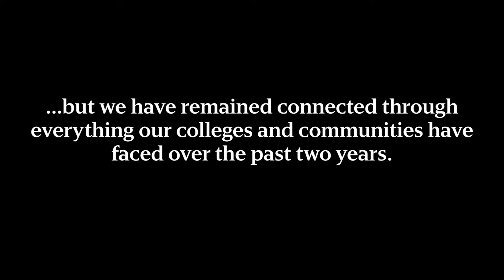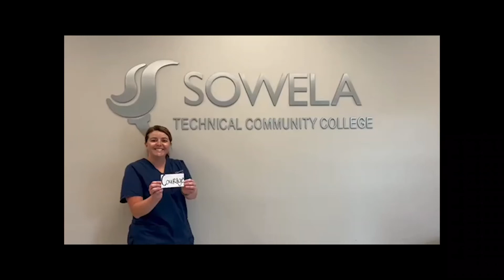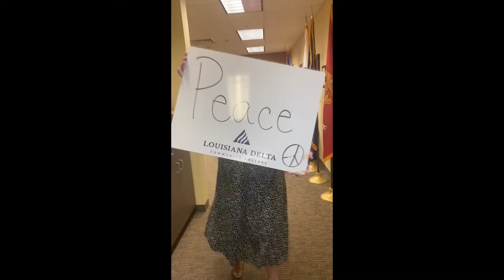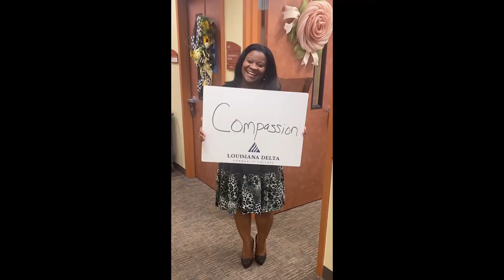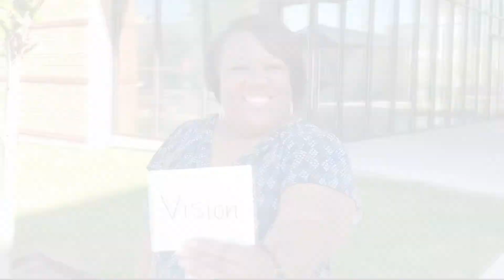LCTCS 2021 State of the System Address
These last couple years have been challenging to say the least. With an ongoing pandemic, political unrest, and several hurricanes, our community is in need of love, trust, and faith. In this year's LCTCS State of the System address, LCTCS President Dr. Monty Sullivan encourages us all to come together and be there for each other. We are so incredibly proud of our students, faculty, and staff across Louisiana's community and technical colleges who help us spread this message day in and day out.

Filmed for the 2021 LCTCS Annual Conference. November 03, 2021.